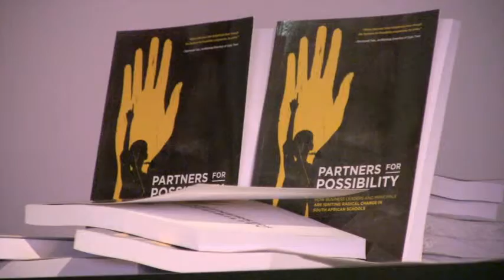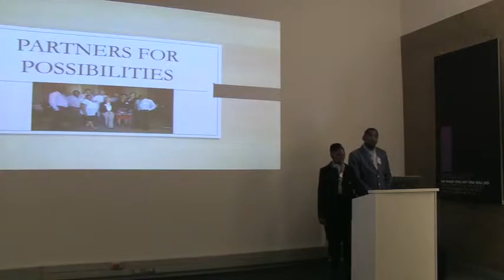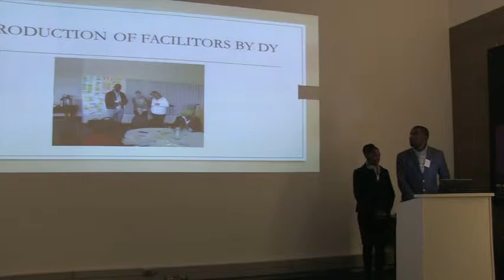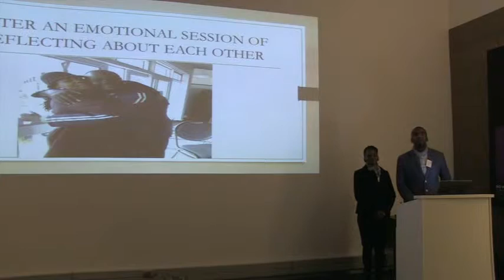Cape Town LC 11 Celebration Evening - Mkhanyiseli Primary School